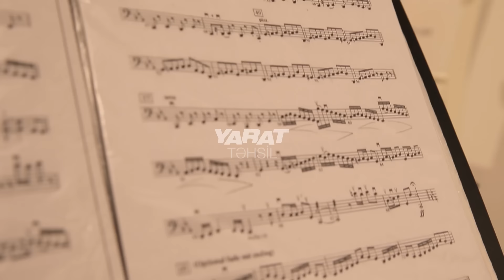YARAT Literature Night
On 9th of January, at YARAT Contemporary Art Centre was hold a literature night.

9 yanvar 2016-cı il tarixində YARAT Müasir İncəsənət Mərkəzində Ədəbiyyət Axşamı keçirldi.